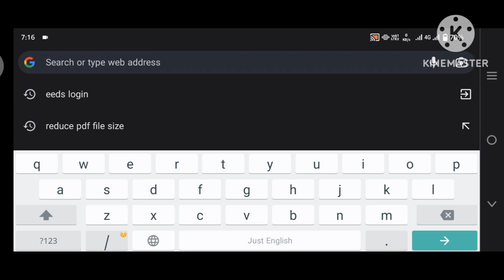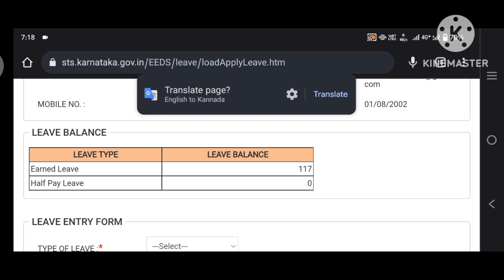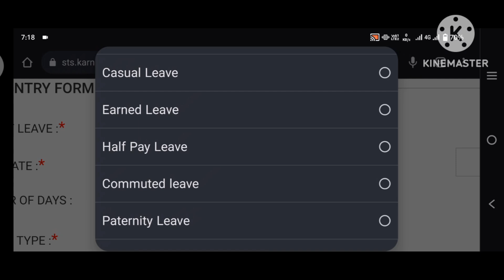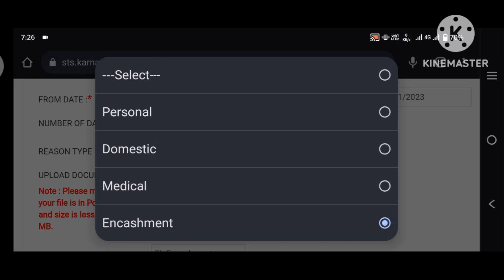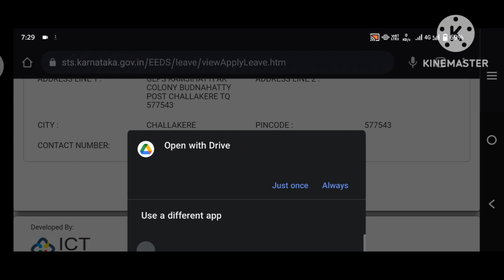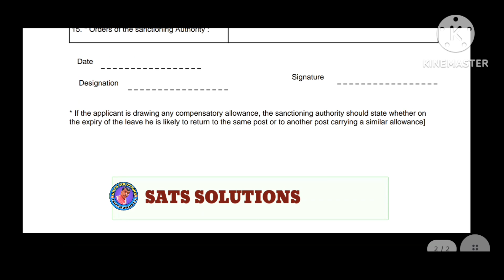HOW TO APPLY EL ENCASHMENT IN EEDS LOGIN ಗಳಿಕೆ ರಜೆ ನಗದೀಕರಣಕ್ಕೆ online ಮೂಲಕ ಅರ್ಜಿ ಸಲ್ಲಿಸುವ ವಿಧಾನ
Hai hello everyone in this video I explained about how to apply EL encashment In EEDS login or Shikshaka mitra

ಹಾಯ್ ಎಲ್ಲರಿಗೂ ನಮಸ್ಕಾರ ಈ ಒಂದು ವೀಡಿಯೋದಲ್ಲಿ ಶಿಕ್ಷಕ ಮಿತ್ರ ಅಥವಾ EEDS LOGIN ನಲ್ಲಿ ಗಳಿಕೆ ರಜೆ ನಗದೀಕರಣಕ್ಕೆ ಅರ್ಜಿ ಸಲ್ಲಿಸುವ ಸಂಪೂರ್ಣ ಮಾಹಿತಿಯನ್ನು ವಿವರಿಸಲಾಗಿದೆ ಧನ್ಯವಾದಗಳು